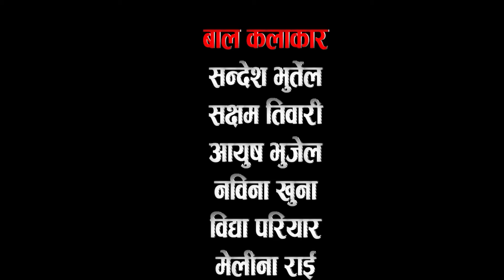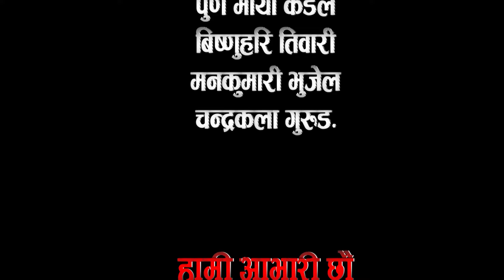Nepali Short Film "महामारीको तिहार" Mahamari Ko Tihar 2077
नेपलिहरुको महान पर्व तिहार,दिदि बैनि ,दाजु भाइको पबित्र चाड तिहार ,यस्तो महानपर्व मा कोरोना ले पारेको प्रभाव,यसैको सेरोफेरोमा तैयार पारिएको नेपालि शर्ट फिल्म महामारीको तिहार हेरेर नवकलाकार लाइ प्रोत्साहन गरिदिनुहोला है । सि बि प्रोडक्सन नयाबजार ,पोखरा ।